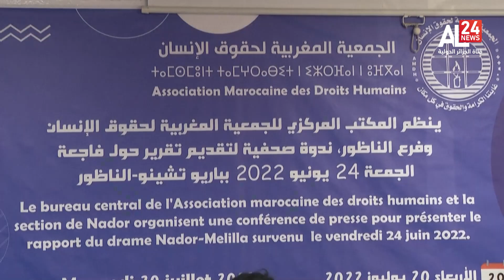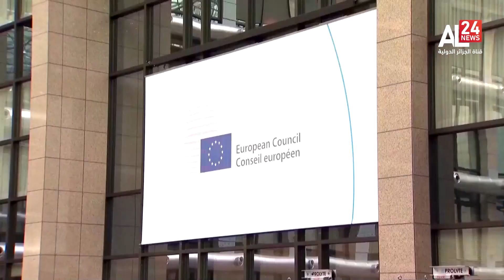Flash Info | 11.05.2023